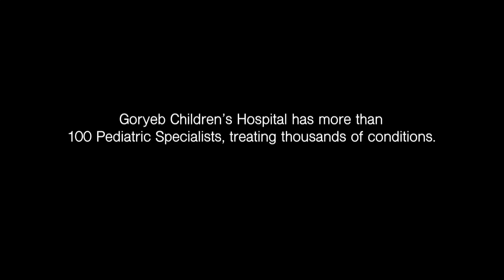The Connection Between Farming and Climate Change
Steve Adubato sits down with Shaun Ananko, Director of Agriculture and Education, Grow It Green Morristown, to talk about the mission of Grow It Green Morristown, the importance of their 50-foot greenhouse tunnel and the connection between farming and climate change.

041422 #2509